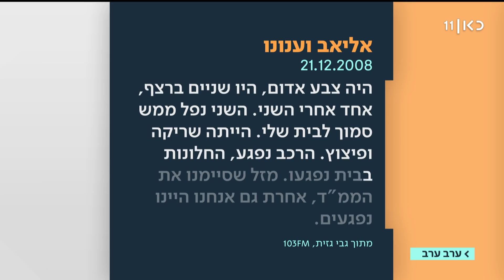ערב ערב | 26.03.19